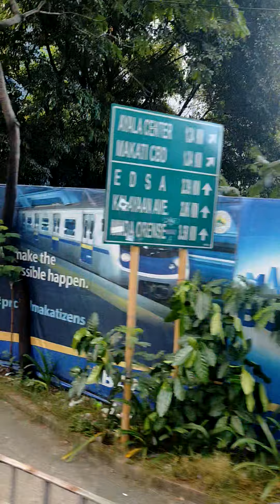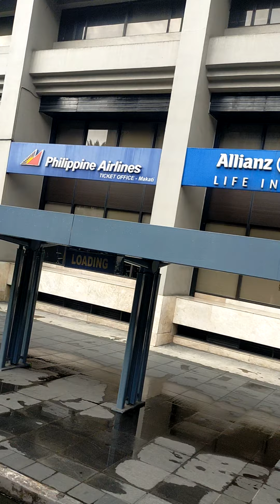Bussiness Capital of the Philippines Ayala Center Makati City.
beautiful place like this